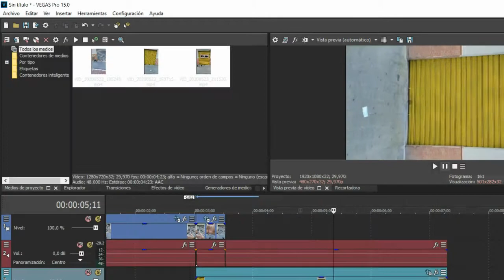▌│█║▌║▌║ EFECTO MÁSCARA ║▌║▌║█│▌Sony Vegas